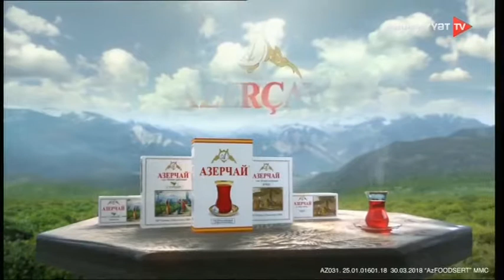Nəsimi 650 - 04.11.2019